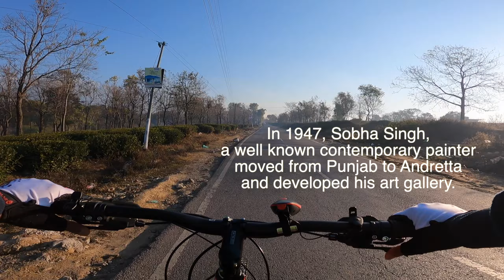An Introduction to Palampur | Biking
Palampur is a hill station in India’s northern state of Himachal Pradesh.
Surrounded by a large number of slopes of emerald green tea plantation and set against the backdrop of the dominating Dhauladhar ranges, Palampur is nestled away in the north-west region of Himachal Pradesh.